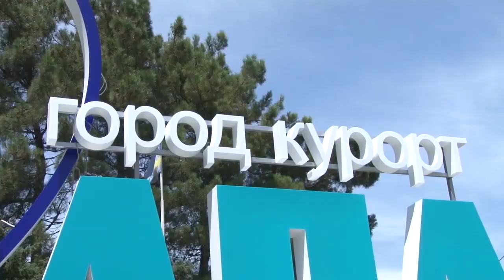Благоустройство в Анапе